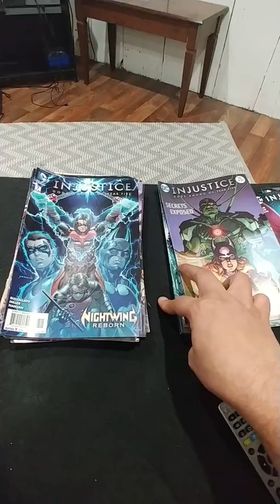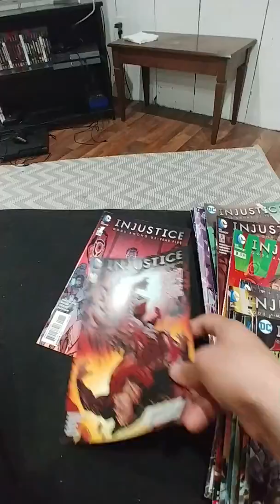December 1, 2018